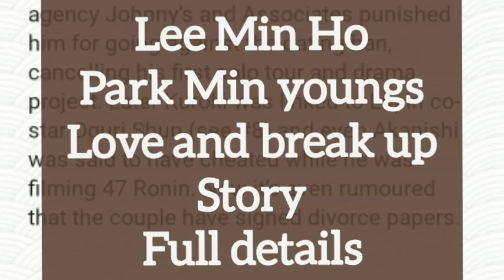Lee Min Ho & Park Min Young Real Love Story & Breakup Story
park min young and lee min ho story
lee min ho and bae suzy story